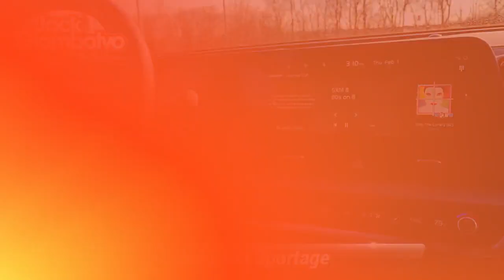Used 2023 Kia Sportage X-Line, York, PA 739979B